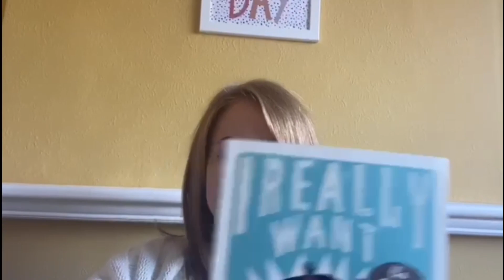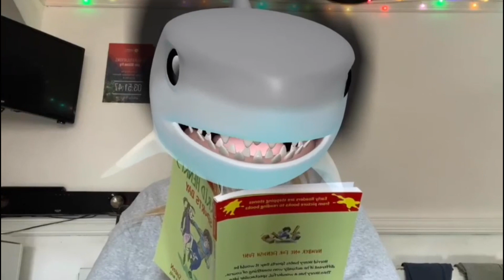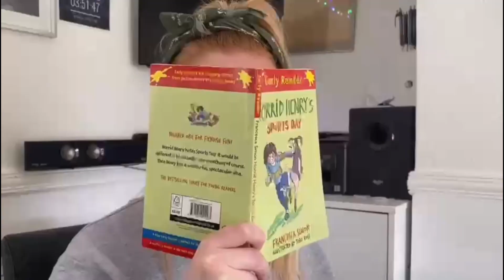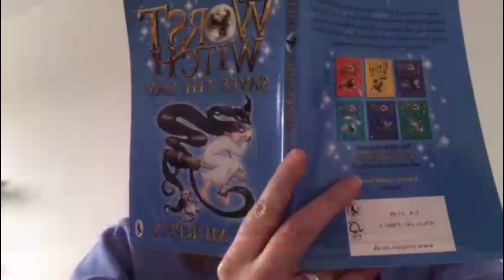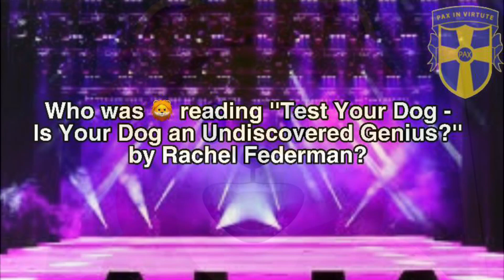STB worldbookday2021 The Masked Reader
Happy 'World Book Day 2021'

Who is the Masked Reader?

can you guess the identity of the 10 teachers before their identities are revealed?

Send your guesses to Miss Mogg